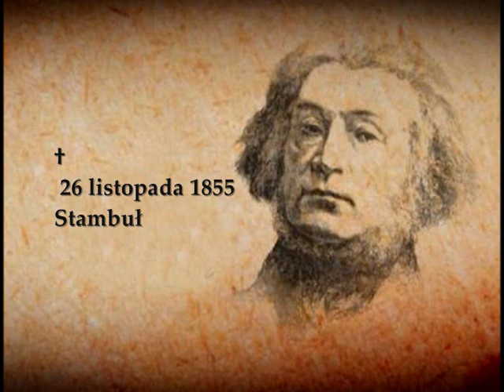JM. Rymkiewicz, "Adam Mickiewicz odjeżdża na żółtym rowerze" (fr.). J. Gajewski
ADAM MICKIEWICZ the greatest of Poland's Romantic poets.  Nagranie: Polskie Radio Dwójka. Ze względu na prawa autorskie zamieszczony został przeze mnie tylko fragment (!) 5, ostatniego odcinka z cyklu "To się czyta", "Adam Mickiewicz odjeżdża na żółtym rowerze" Jarosława M. Rymkiewicza. Czyta Jarosław Gajewski. Kto ciekaw "różnych rzeczy, których w encyklopediach raczej się nie spotyka" ZAPRASZAM do Dwójki
~ Sound HD, 1600 kbps.
O ubraniach i przedmiotach, które zostawiają ślad w literaturze, budując drugi plan opowieści o narodowych poetach, pisze Jarosław Marek Rymkiewicz w książce „Adam Mickiewicz odjeżdża na żółtym rowerze”.

"Musimy zmusić te nasze Wielkie Duchy do uznania, że - choć Wielkie - to jednak są podobne do nas. Tylko wówczas zdołamy się skomunikować, porozumieć, pojąć. Tylko wówczas znajdziemy wspólny język i będziemy mogli rozmawiać" - pisał Jarosław Marek Rymkiewicz w eseju "Juliusz Słowacki pyta o godzinę" z początku lat 80. Temu podporządkowaną strategię narracyjną zastosował w encyklopediach biograficznych Leśmiana i Słowackiego oraz w cyklu "Jak bajeczne żurawie", którego kolejną, szóstą już częścią jest książka "Adam Mickiewicz odjeżdża na żółtym rowerze".

"W książce, pod formą encyklopedyczną, kryją się bowiem również - poza wieloma informacjami rzeczowymi - domysły, przypuszczenia, a nawet ryzykowne hipotezy, a więc różne rzeczy, których w encyklopediach raczej się nie spotyka" - pisał Rymkiewicz o swoich książkach, wyjaśniając przy okazji, dlaczego opowiadają one tyleż o bohaterze opracowania, co o życiu autora.

(...) I tak eseju doczekało się palto, w którym Mickiewicz wykładał w słabo ogrzewanym College de France, kostur, którym podpiera się na fotografii z 1853 roku, ale też "koszulka śmiertelna stambulska", która tylko raz pojawiła się w relacjach z dnia śmierci poety, nic więcej jednak o niej nie wiadomo. Podobnie jak nic nie wiemy o losie przedmiotów, które włożono do trumny Mickiewicza. Podczas ekshumacji, ponad 30 lat od pogrzebu, stwierdzono, że z wykonanego w 1855 roku spisu przedmiotów złożonych wraz z ciałem w podwójnej, drewnianej i cynowej trumnie zniknęły m.in. konfederatka, frak, futro, fragment krzyżyka i guziki. Czy trumna Mickiewicza została obrabowana? Rymkiewicz skłania się raczej ku obwinianiu "nicości", która zagarnia ludzi i przedmioty.

W "Listach z podróży" Antoniego Odyńca Rymkiewicz trafia na opis, jak to Mickiewicz, pewnego deszczowego dnia podczas wędrówki po Alpach "siedząc na ziemi ze szczególną troskliwością suszył swoje pończochy, które sam sobie najprzód w misce wody przepłukał" i konstruuje na bazie tego drobnego śladu całą rozprawkę na temat prania bielizny w pierwszych dekadach XIX wieku w Europie. Żałuje, że tak mało przetrwało informacji na ten temat, częściej skupiano się na słowach. I tak w dniu, gdy Mickiewicz sobie sam prał pończochy, wypowiedział też uwagę na temat terminów podróżowania po górach: "Kutas, kto podróżuje w jesieni". Edward Odyniec, człowiek, który zapisywał każde słowo swego przyjaciela Mickiewicza, to skrupulatnie zanotował, a Rymkiewicz, cytując Odyńca, przywrócił pełne brzmienie wykropkowanego w pierwotnym zapisie wulgaryzmu.

Z podobnym zainteresowaniem Rymkiewicz tropi ślady mickiewiczowskich szlafroków (używał starych płaszczy) oraz bamboszy. Tu informacji dostarcza niemiecki poeta, Alfred Meissner, który odwiedził Mickiewicza w Paryżu w 1847 roku. Młody niemiecki romantyk spodziewał się ujrzeć "największego poetę, jakiego kiedykolwiek mieli Słowianie", a zobaczył postać łączącą cechy "nędzarza i szaleńca". Szczególnie przygnębiające wrażenie wywarły na nim "potworne filcowe bambosze" Mickiewicza.

Tytułowy Mickiewicz na żółtym rowerze przyśnił się Rymkiewiczowi w nocy z 4 na 5 października 2010 roku - jechał na najprawdziwszym "góralu" z hydraulicznymi amortyzatorami i licznymi przerzutkami. Pierwszy pojazd zbliżony do współczesnego roweru pojawił się tymczasem długo po śmierci Mickiewicza. Ten rozdział książki można interpretować jako gorzkie wyznanie porażki: cóż z tego, że dekadami badasz detale z czasów Mickiewicza, a on, ten buntownik, odwiedza cię we śnie tylko raz, wybierając w dodatku realia twojej własnej współczesności.

"Adam Mickiewicz odjeżdża na żółtym rowerze" to kolejna część cyklu książek Rymkiewicza o Mickiewiczu zatytułowanym „Jak bajeczne żurawie", na który składają się "Żmut" (1987 Instytut Literacki – Biblioteka „Kultury”), "Baket" (1989, Wydawnictwo Aneks), "Kilka szczegółów",(1994, Arcana), "Do Snowia i dalej" (1996, Arcana) oraz "Głowa owinięta koszulą" (2012, Sic!). Książka "Adam Mickiewicz odjeżdża na żółtym rowerze" ukazała się nakładem wydawnictwa Fundacja Evviva L’arte. (PAP)
~ Autor: Agata Szwedowicz.